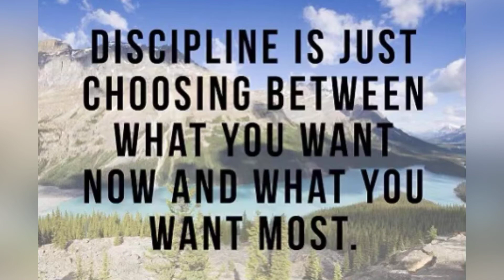Switching oral fixations to quit cigarettes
Ok. I gave the pack away...   going to be ok... as long as I don’t drink/ drug.
I just find it amusing that my brain will allow me to do ALL THIS SHIT that is “hard”, that most people dont want to, but trick me into repeating the same bad habits that are “easy” ... that I don’t really vibe with anymore . But I guesss my reprile brain does... 🧠 ☠️🤔 oh well, the breathwork makes It difficult to smoke LIKE I USED TO- so WE’LL GET THERE FAMILY !🙏🏻

Also, I lows, today makes 76 sober ! (working step 1 for 2 weeks now- homework assignments included)
Tick-tock:(It’s not Recommended Unless one has the discipline to use It for GOOD!)

Now76 days free from  All mood or mind altering substances (except sugar, nicotine, and caffeine) -  now I am shedding nicotine. as of tonight, and I won't have guilty feelings if I slip. However, I believe I am really done this time.
I know I have some serious gratitude. Mainly for being past the Kratom weed and the alcohol withdrawals. And I guess now nicotine and sugar  is the next hurdle! free from All mood or mind altering substances. My dream recall is amazing.

I Am Sober is an ad-free motivational companion app for tracking your sobriety. Check it out here:

click these resources to heal thyself:
every addiction group you can imagine (and online meetings with ZOOM)

-support me in a way that doesn't FEEL like supporting me (for the same cost)- by clicking these amazon links and spending on there instead of on addictions!

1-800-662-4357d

MYSTERIOUS PARADOXES

Such is the paradox of A.A. regeneration: strength arising out of complete defeat and weakness, the loss of one's old life as a condition for finding a new one.